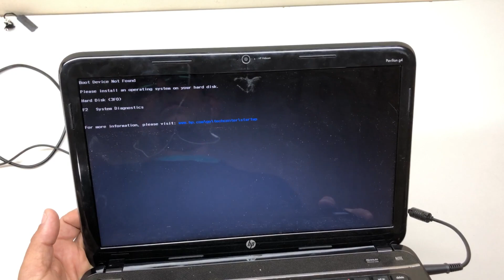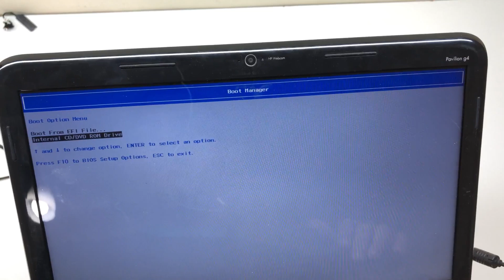Problema pouco comum em notebooks HP Pavilion, flat do HD ruim HP G4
👊🏼💻 E aí pessoal, tranquilo? Neste vídeo vou mostrar um problema bem pouco comum de ocorrer em notebooks HP, o Windows não inicia e nenhum HD reconhece no setup, após análise foi possível identifica o problema, vale a pena conferir.
 Espero que esta dica possa ajudar, não se esqueça de se inscrever no canal, deixar o seu like, seu comentário ou pergunta, e compartilhar nas suas redes sociais, obrigado por assistir !! 👊🏼💻

** LISTA COM VÁRIOS VÍDEOS DO CANAL **

Erro na bateria da placa mãe PC HP 6005, máquina inicia direto ao ligar a energia, e não desliga

🔥🔥 Frete GRÁTIS ilimitado e entretenimento com o Amazon Prime, Aproveite frete GRÁTIS e rápido, filmes, séries, músicas e muito mais por apenas R$ 14,90/mês. Teste GRÁTIS por 30 dias. Após o período de teste, o Amazon Prime custará R$ 14,90/mês. Cancele a qualquer momento. 🔥🔥🔥🔥, clique no link abaixo !!

Emita notas fiscais e gerencie toda a sua empresa ou marketplace